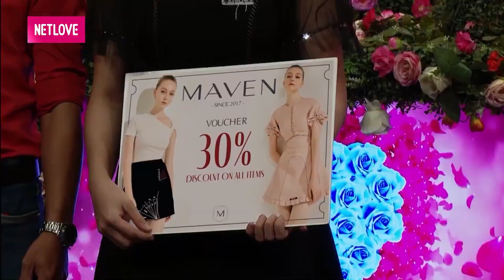TRỜI SINH MỘT CẶP nàng khó lòng gặp chàng nóng tính vừa kéo rèm đã muốn ÔM HÔN